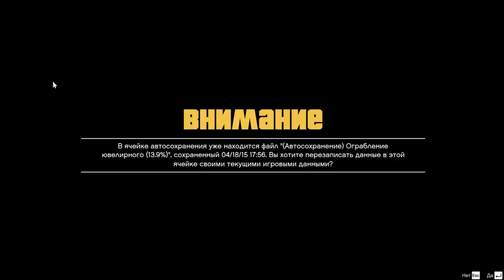Grand Theft Auto V на слабом PC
Intel core I 3 3.07 ghz, gtx 550 ti, 4 gb ram